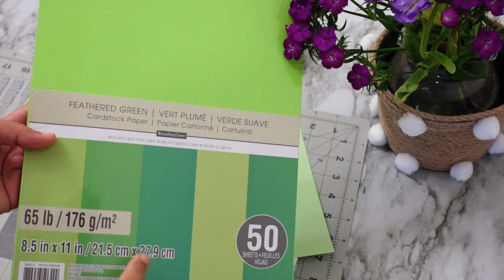DIY Beautiful Paper Flowers 🌸 💁🏻‍♀️😊| Wall Decoration Ideas 🌸🖼| Sandhya’s World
Hello Everyone,
Today i have shared DIY Beautiful Paper Flowers. I hope u all will like it.

Note : Petals sizes can be of ur choice.

Petals Templates Sizes :
Small Petals : Height - 3.5 inches, Width - 2.5cm
Medium Petals : Height - 4.5 inches, Width - 3.5cm
Large Petals : Height - 5.5 inches, Width - 4.5cm

Gold Flower Size : 6*6
Big Circle : 6cm
Small Circle : 3cm